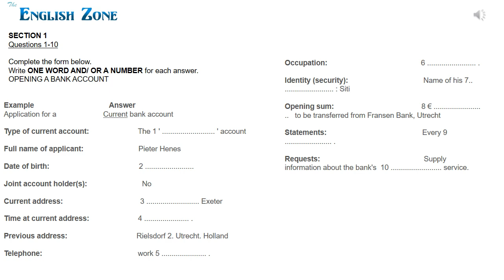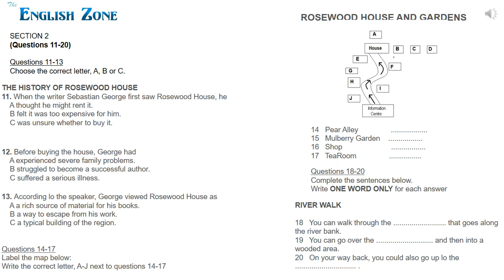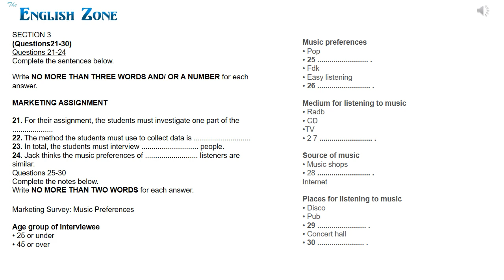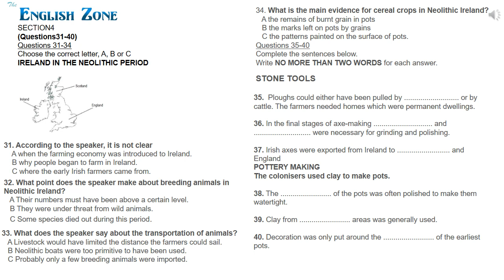The English Zone_Ielts_Listening_RecentExam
The English Zone is a channel to provide online guidance to those candidates who are unable to get interactive training.